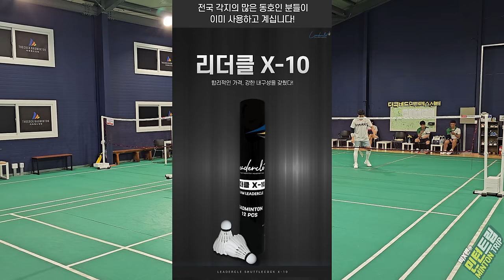[민턴트립 EP. 14] 민턴트립 역사상 가장 강력했던 사람들